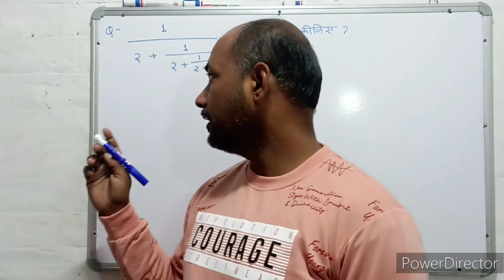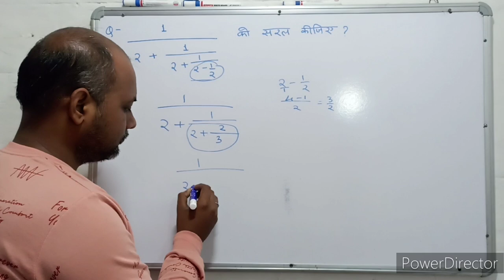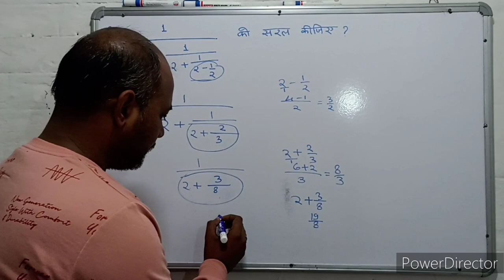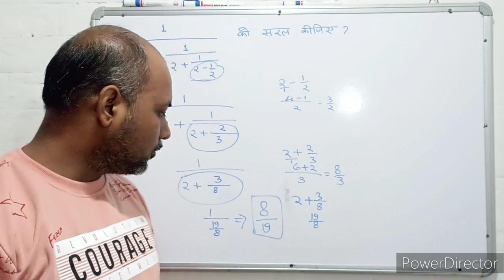Mensuration । क्षेत्रमिति। Maths । गणित । Mathematics । Maths with PKGURUJee